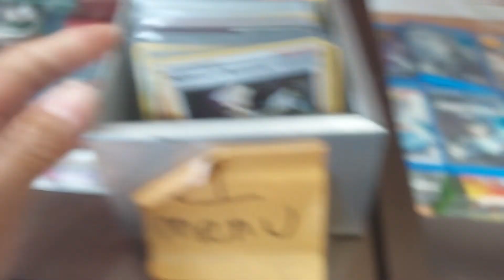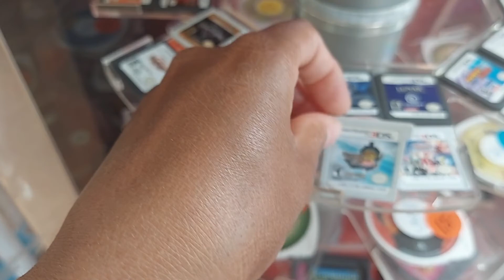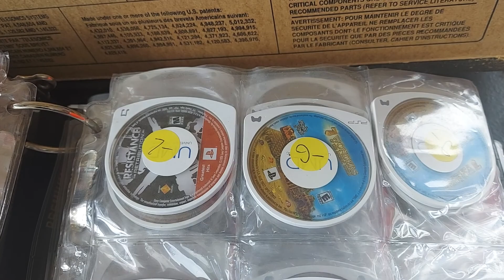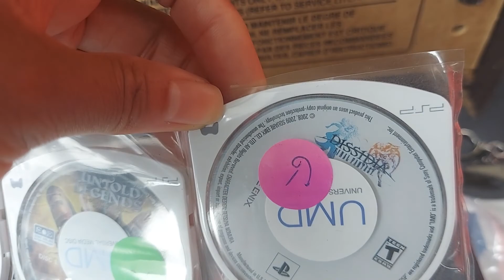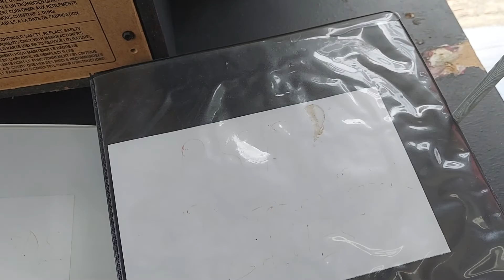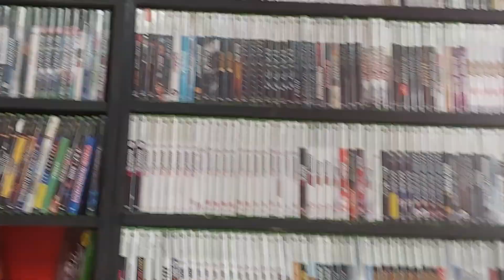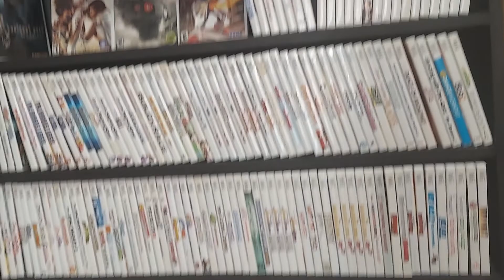Game Pickups in Chicago